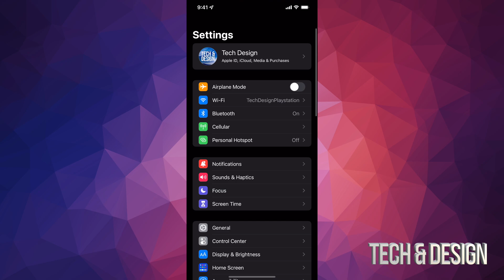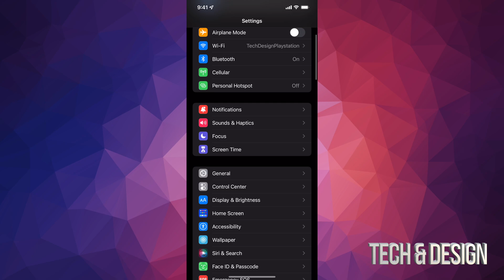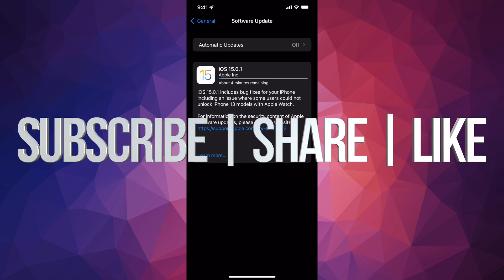Software Update Failed - An error occurred downloading iOS 15.0.1. | How to Fix Update iPhone, iPad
Fix update on iPhone, iPad, iPod